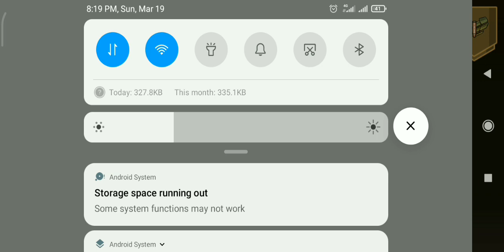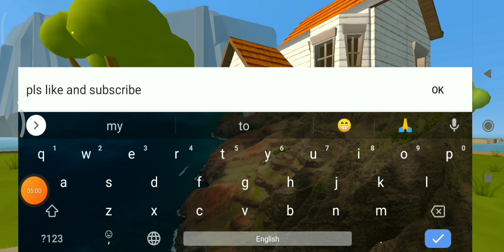I maked a funny video of rocket royale |rocket royale gameplay| rocket royale android gameplay.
in this video I maked a funny video of rocket royale
and also support me plz🥺🙏
and comment what the vid was bad or good

need too support 😭

and I pray god bless you ❣️
bye🙂